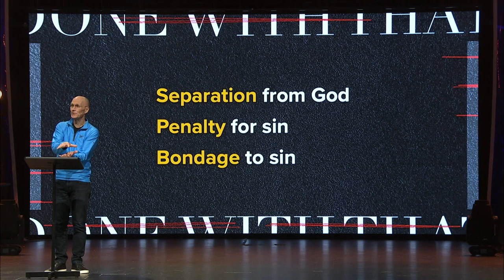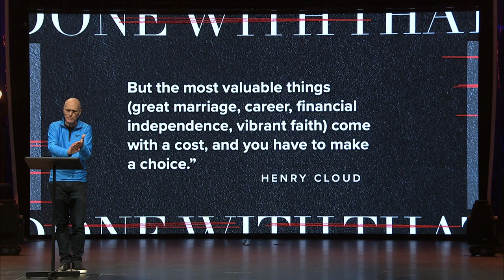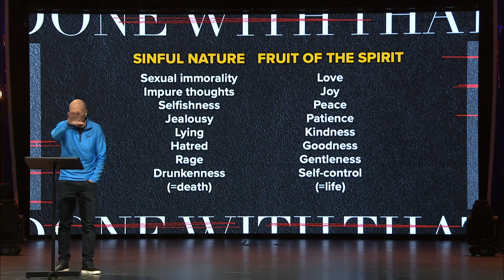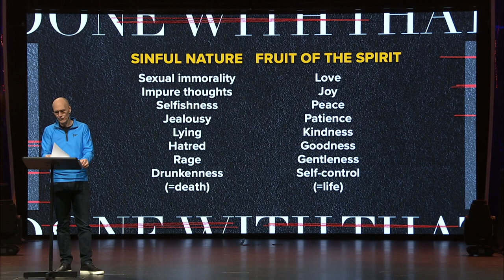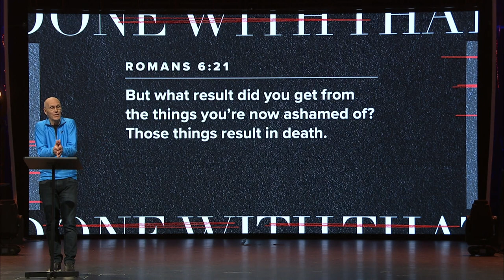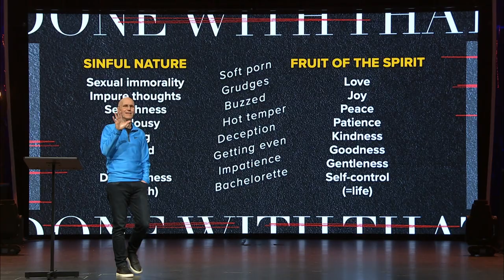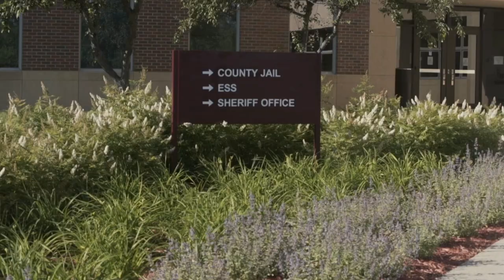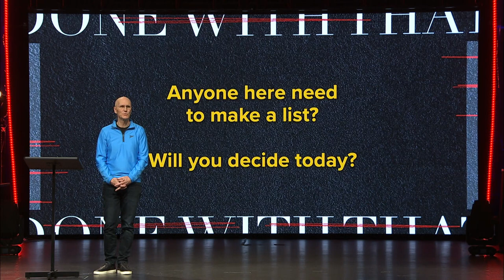Get Out of the Middle feat. Bob Merritt | Done With That Part 3